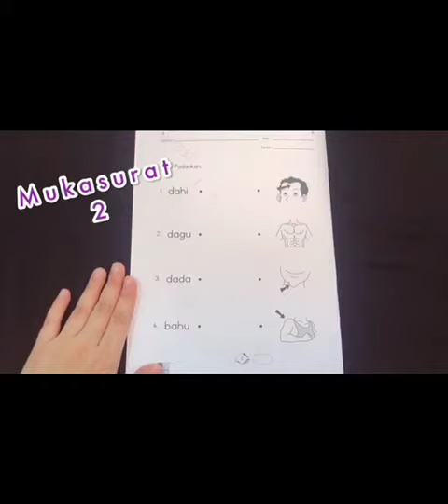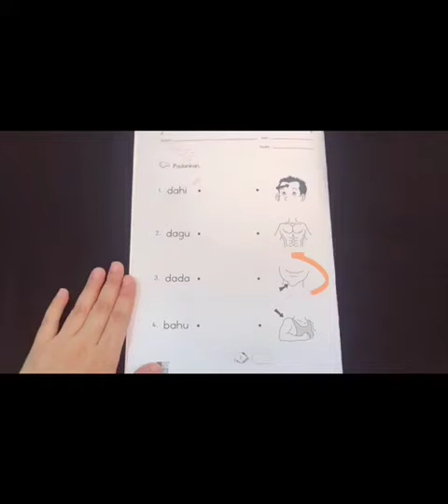Dragonfly The Champs Kulim 31032020 Y5 Bijak Bahasa Malaysia